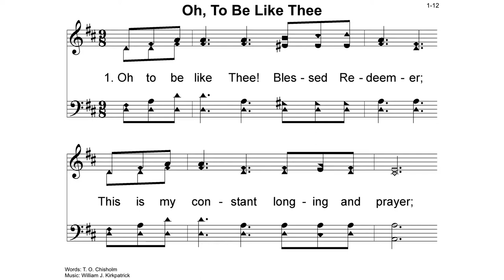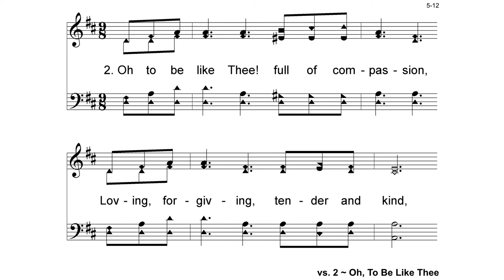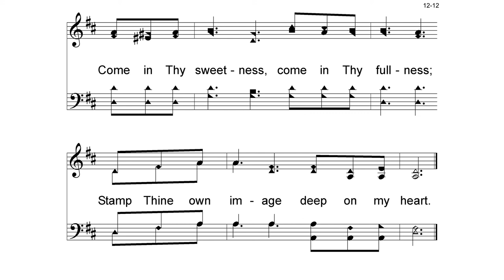Hymn: Oh, To Be Like Thee